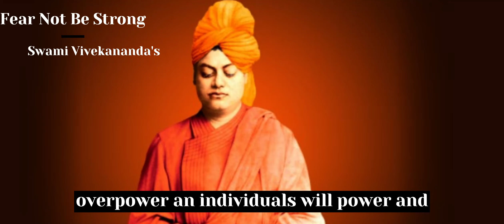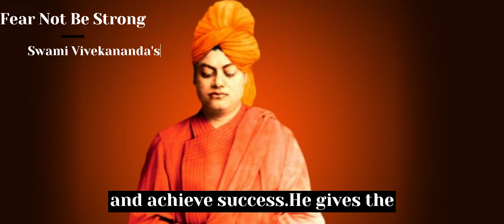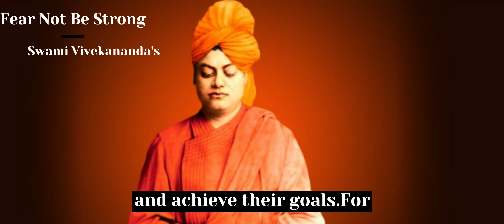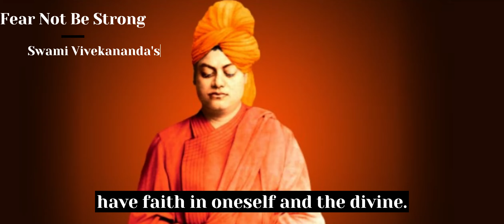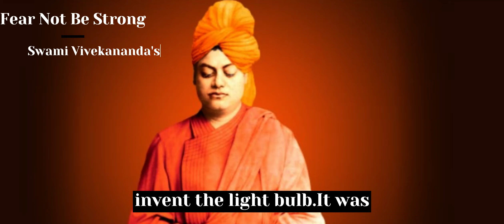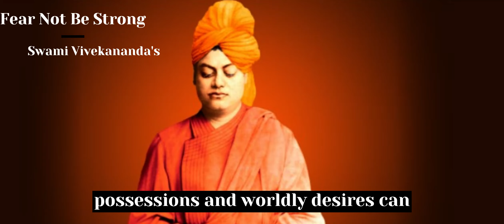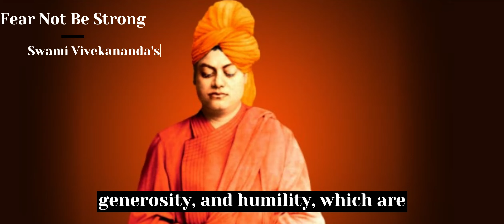"Fear Not Be Strong"-Swami Vivekananda |Book Summary Fully Covered |Subscribe |What An Inspiration.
"Unlock your potential and reach new heights with our curated collection of motivational and inspirational videos on our YouTube channel. Whether you're looking to improve your career, relationships, or overall well-being, our videos feature expert advice, powerful stories, and practical tips to help you take action and achieve your goals. So join us today and let our videos be your guide to a more fulfilling life."

Welcome to this motivational video! In this video, we will be discussing [topic]. Whether you're feeling down or just need a boost of inspiration, this video is for you. Join me as we explore  and find the motivation you need to take on your goals and dreams. Remember, the only way to achieve success is to take action, so be sure to leave a comment and let us know what you'll be doing to turn your motivation into action.